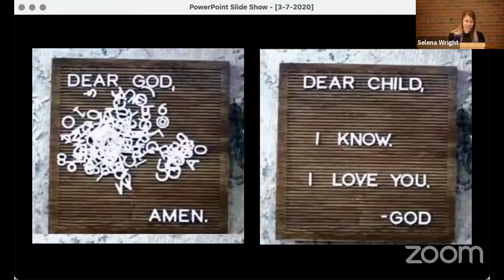March 7, 2021 - Don't Give Up Prayer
What does prayer do? How should we pray? What do we say? Why do we pray? This Sunday we will be talking about prayer - the posture and purpose that Jesus offers us to deepen our relationship with God. During worship we will be welcoming new members this week and praying them into community as well as sharing Holy Communion together. See the bulletin below for language for our covenant with new members and bring bread and cup to your worship space for our time of communion.